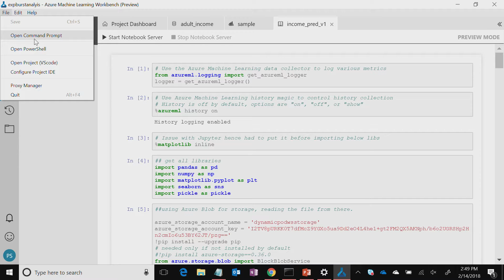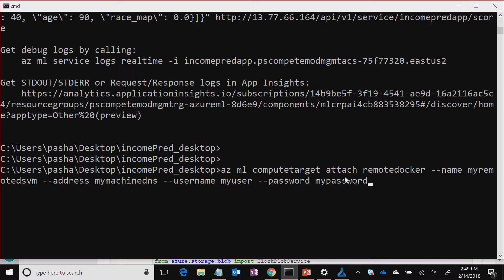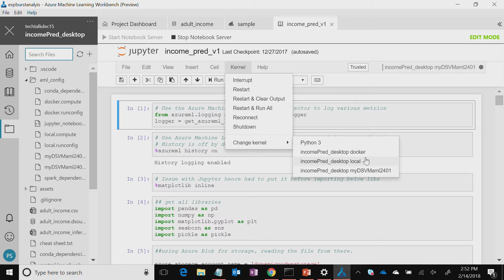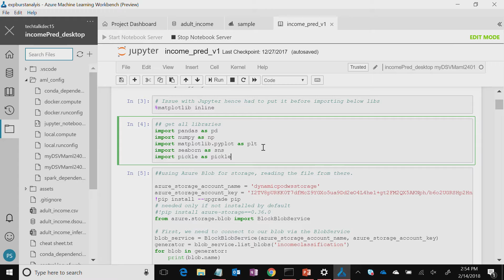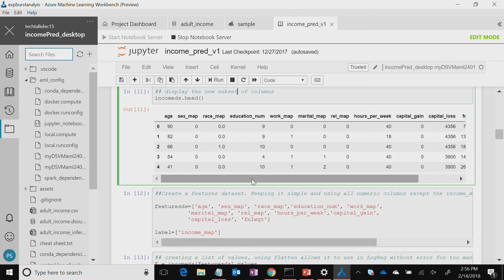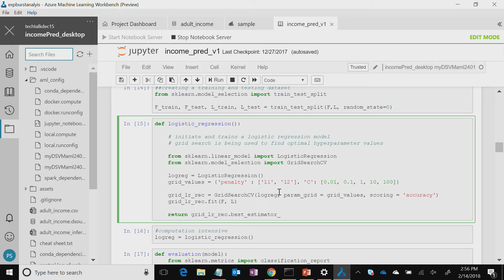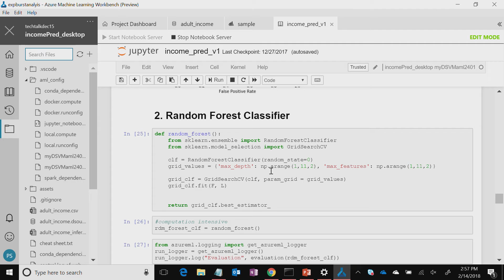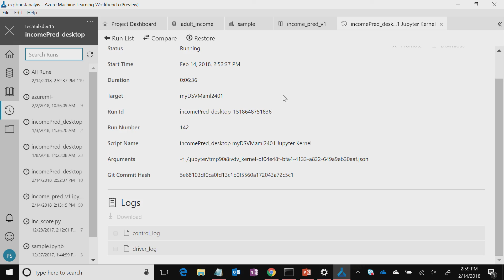Experimentation Using Notebooks in Azure ML with Remote Compute [Part 3/4]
This episode of the AI Show is the third in a series talking about the Azure ML Services. The new Azure Machine Learning Services provide an integrated, end-to-end data science experience. It enables data scientists to prepare data, develop experiments, and deploy models at cloud scale.

In this episode, you will use the Notebooks capability of Azure ML with a remote GPU compute (DSVM). You will use Pandas (Python), Scikit-Learn to train a Machine Learning model and create a deployable ML model.